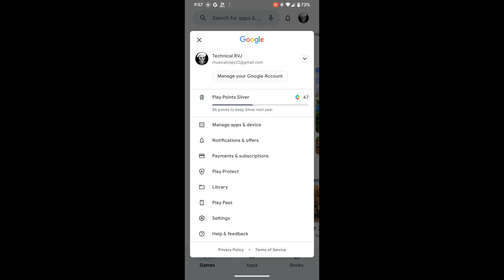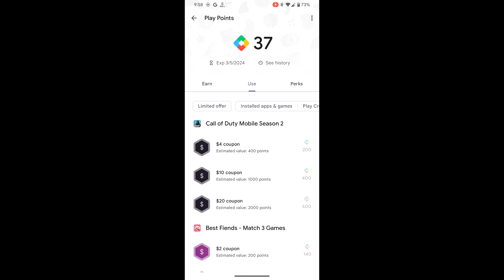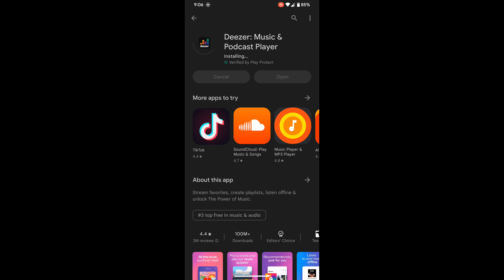【Bangla】Good news Google Play point back to account 🔥(☞ Technical RVJ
Notes(☞ {Video Published Everyday 11 p.m.}

Warning)☞

Download)☞